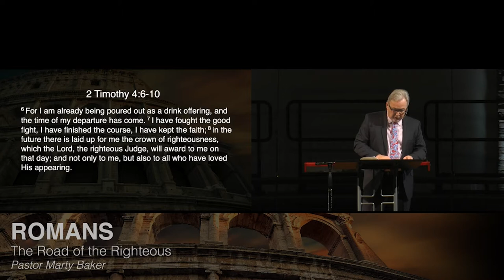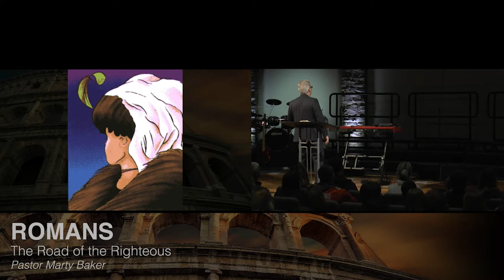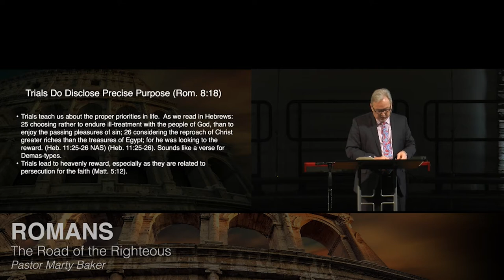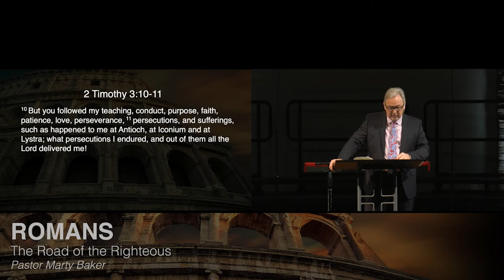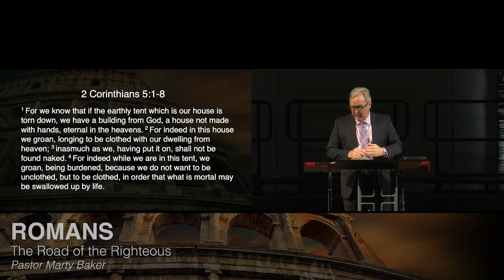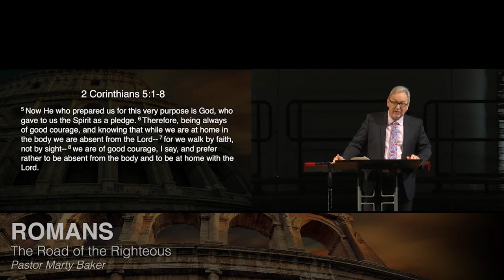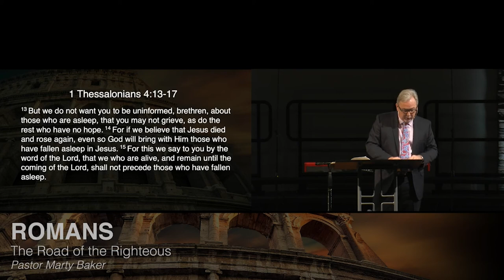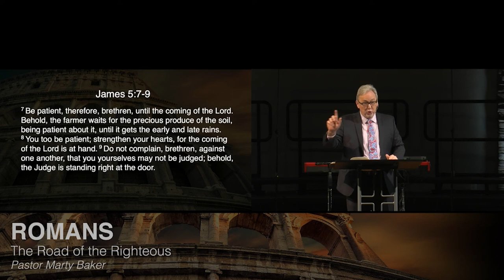There is Hope in the Battle Against Sin: Part 1